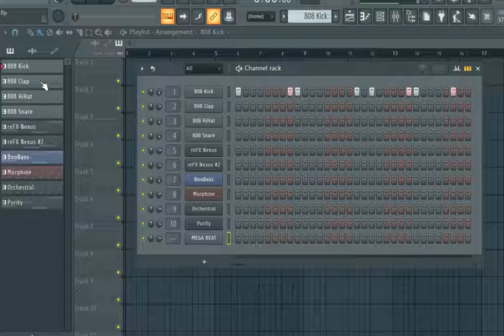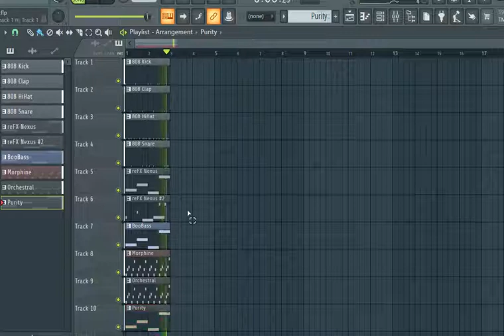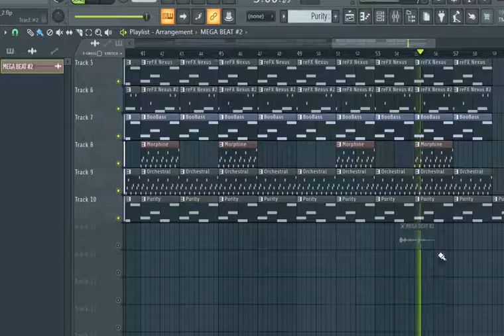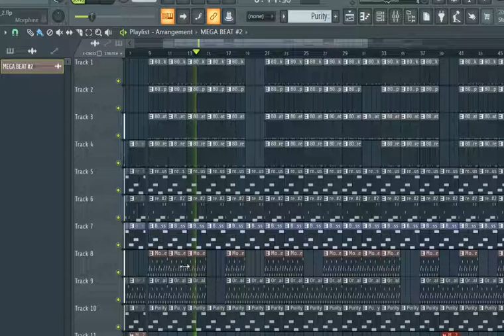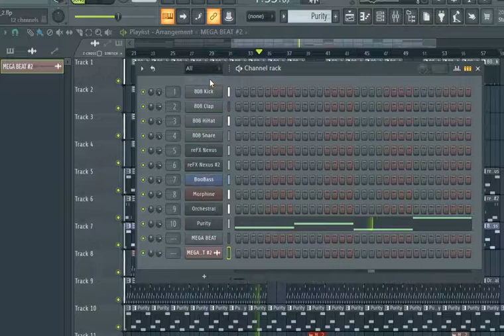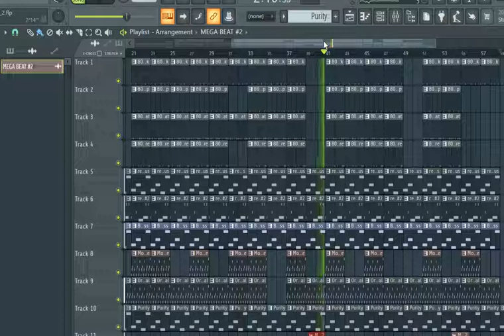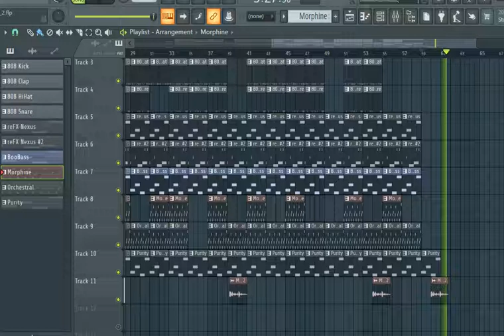Como Fazer Uma Base de rap - Beat de Rap - FL STUDIO 2022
Neste canal você vai aprender como criar base de rap e ganhar dinheiro sem sair de casa pela internet de varias maneiras, vou te dar dicas que ninguém te conta para e poder viver com aquilo que você sempre sonhou trabalhar!